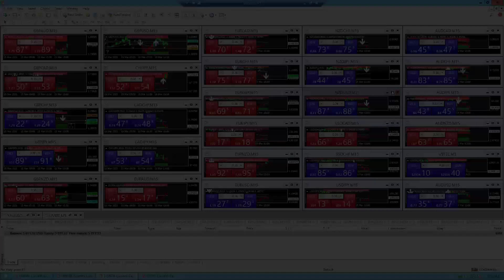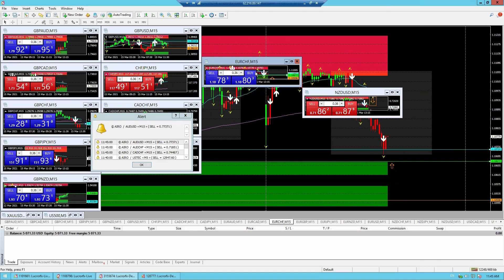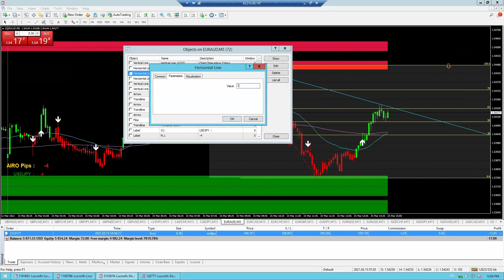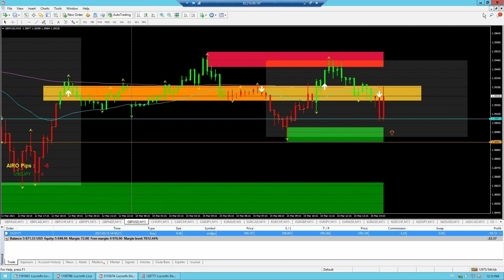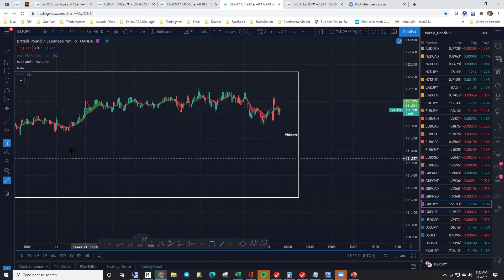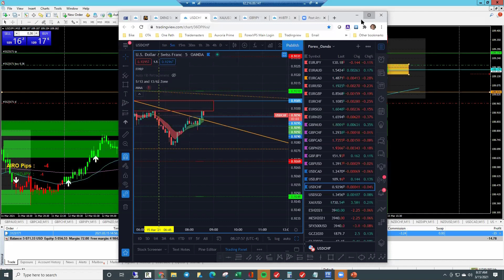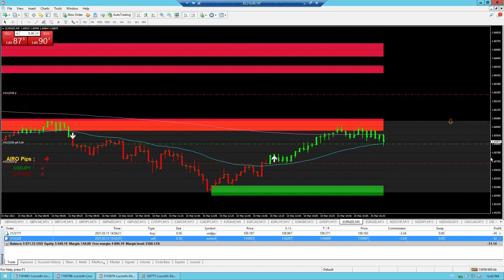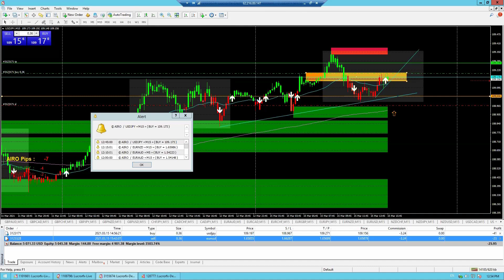March 15, 2021 - Hawkeye Trading Strategy